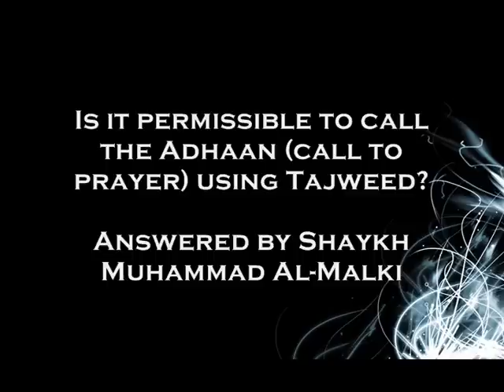Is it permissible to call the Adhaan (call to prayer) using Tajweed?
A detailed answer concerning calling the Adhaan with Tajweed, and is there a difference between this and singing it?

Answered by Shaykh Muhammad Al-Malki (hafithahuAllah)

Taken from Q&A session from Salaat - Merits, Conditions, Pillars, Nullifiers